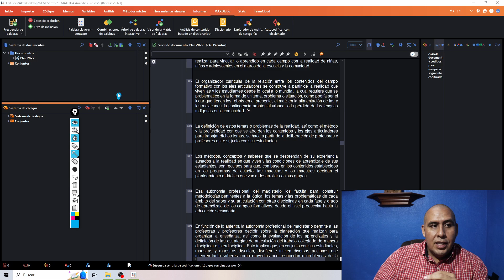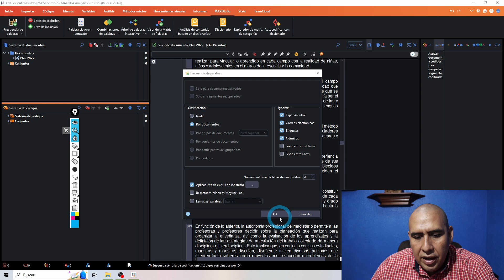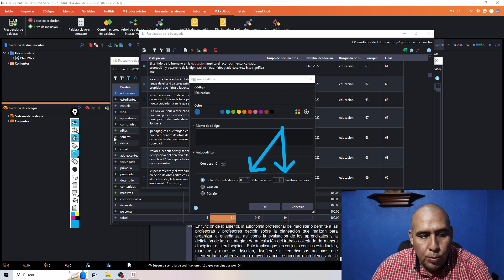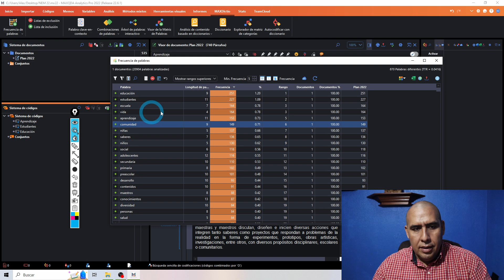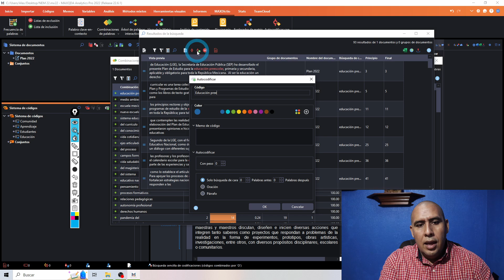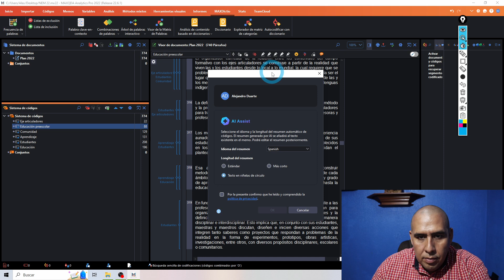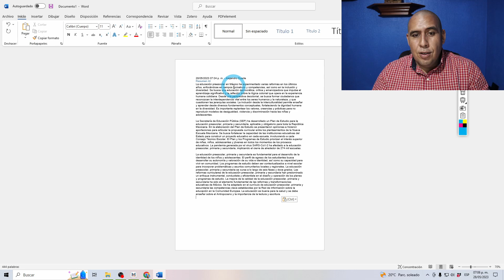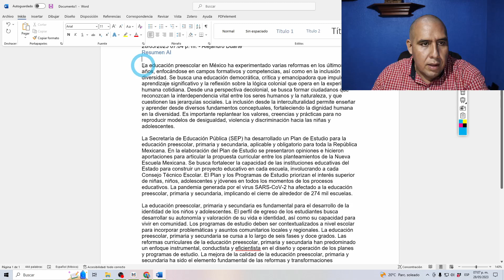MAXQDA - Usando IA (inteligencia artificial) para investigación cualitativa tutorial paso a paso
En este informativo video de YouTube, exploramos cómo usar MAXQDA, una poderosa herramienta de software para análisis de datos cualitativos, combinada con la inteligencia artificial, para mejorar la eficacia y eficiencia de tus investigaciones cualitativas. Te guiaremos a través de las capacidades avanzadas del programa y te mostraremos cómo puede aprender de los datos para proporcionar insights más profundos y precisos. Descubre cómo la IA puede ayudarte a navegar por grandes volúmenes de datos y agilizar el proceso de análisis de tus investigaciones. No importa si eres un principiante en MAXQDA o un usuario experimentado buscando llevar sus habilidades al siguiente nivel, este video ofrece valiosos consejos y trucos para todos.

Cómo citar este video:
Duarte, U. (dd/mm/año). Nombre del vídeo. [Archivo de video]. Recuperado de enlace (del vídeo)

0:00 Codificación automática
6:45 Inteligencia artificial en MAXQDA

Contacto
Entrenamiento y asesoría profesional en investigación

Dr. Alejandro Duarte Professional Trainer Certificado por
ATLAS.ti │MAXQDA │Quirkos

Experto en enfoques cualitativo, cuantitativo, mixto e integral:
Diseño de investigación
Calidad de la investigación
Métodos
Técnicas
Estrategias Analíticas
Validación de Instrumentos
Análisis de datos
Significación de datos
Triangulación de métodos, técnicas y datos
Entre otros...